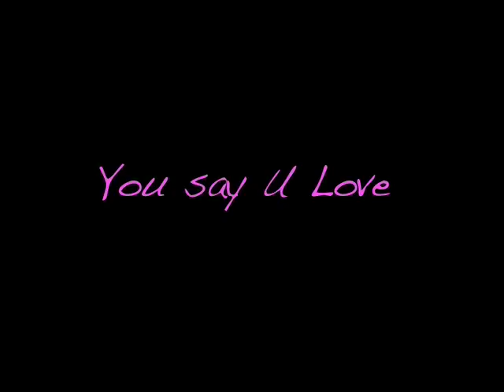You say U Love Instrumental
Produced By JamesWorld9001